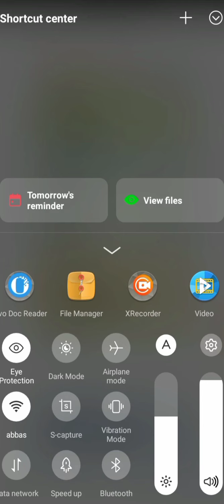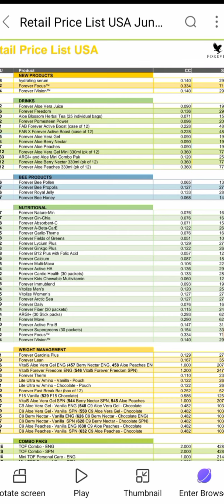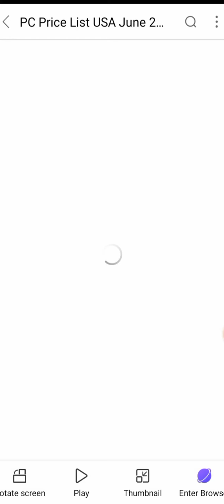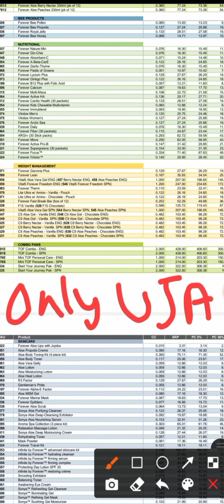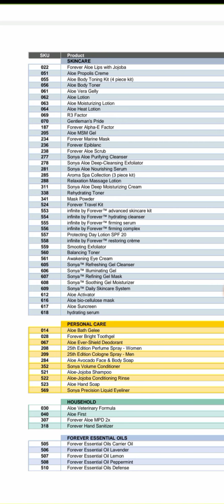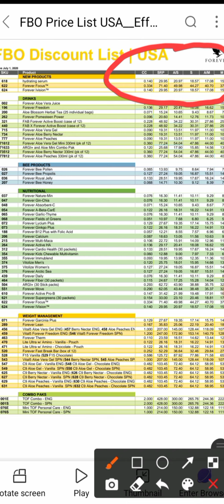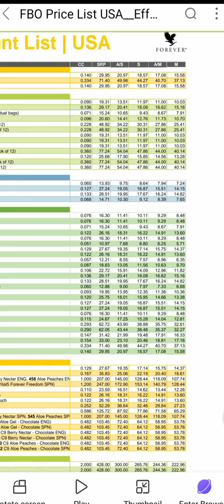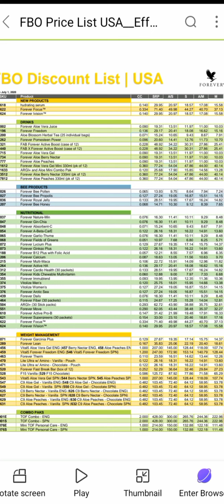🦅Forever 🌎 USA Price List of Retail Customer | Preffered Customer | FBO Price List 👍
Forever 🌎 USA Price List of Retail Customer | Preffered Customer | FBO Price List of United States America International .

SayyedFlp Health & Nutrition Advisor.

Giving Knowledge of Forever Living Products Demo+Health+Wealth+Business Opportunity & More Information About Health Nutrition Advisor Hi Frnds Plz Subsribe the Channel ,Share & Like
Follow on Me :Sayyedflp

Joining NexMoney Join करने के लिए Play store से NexMoney App को Install कीजिए।
फिर Sign up किजिए।
1. Enter Raffral user name में 👉 SayyedAli110 डालिए।
वहीं पर चेक ऑप्शन पर क्लिक करके चेक कीजिए
2. *Mobile Number* अपना डालिए।
4. *User Name* में अपना मोबाइल नम्बर डालिए। और *check* कीजिए.
5. *Full Name* डालिए। अपने पैन कार्ड के अनुसार
6. *Password Abcd@1234* ऐसे कुछ भी बनाकर डाल सकते हैं।
7. *Confirm password* डाल देना है।
फिर I *Accept* कर देना है।
आपका Ragistration successful हो जाएगा।

*ये GoYNG की वेबसाइट है आप इसमें हिंदी ,इंग्लिश जैसे चाहेंगे वैसे सभी प्रोडक्ट्स की डिटेल जानकारी ले सकते हैं*🙏🏻

If Someone Wants To Use Aloe Vera They Should Use The Best Aloe Vera Company Forever living Products is World's Best Aloe Vera Company in Worldwide in More Than 160 Countries of in largest in Aloe Vera and Bee Honey Products of Buy The Original Product From Us plz Contact Me buy This product in 15% Discount Price Direct From Aloe Store India By JOIN FOREVER ONLINE
Click on Link To Buy The Original Product.

Pay using Gpay, Paytm, Phonepe and 150  UPI Apps Prepaid Order Online Payment Upi Only

 Buy The Forever Living Products Original Discount Price 👍

First Consultant  With Us About Health Issue

Video Highlights

CTR This Video is Uploaded in 19:50 :Pm ,Video Making Time is 17.20 pm

_Topic:Forever International USA Price List Watch this video* 🎦🎦